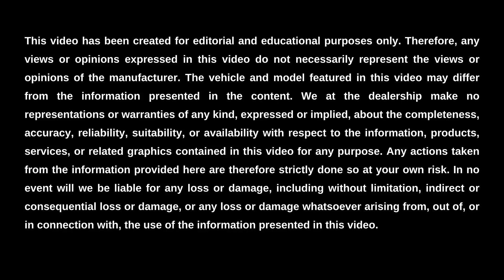What is the 2023 Honda CR-V Driving Range? || Bob Howard Honda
Bob Howard Honda is here to help you learn about the driving range of the 2023 Honda CR-V, as well as its MPG, engine specs, and gas tank size. This ergonomic mid-size SUV’s driving range is up to 560 miles on a single tank of gas under ideal conditions for the hybrid model. Its MPG ranges from 27 miles per gallon in the city to 40 miles per gallon on the highway. The engine specs of the 2023 CR-V include a 1.5-Liter turbo 4-cylinder engine or a 2-Liter 4-cylinder hybrid engine. And finally, the gas tank size is 14 gallons for all models for the 2023 model year.

To learn more about the gas tank size, engine specs, MPG, and driving range of the 2023 Honda CR-V in Oklahoma City, visit us online or in-person at Bob Howard Honda. We look forward to serving you.

Visit Us Online or In-Person:
Bob Howard Honda
13201 North Kelley Ave, Oklahoma City, Oklahoma, 73131